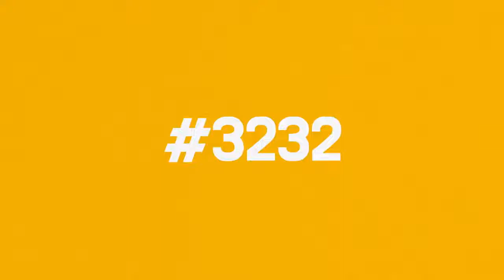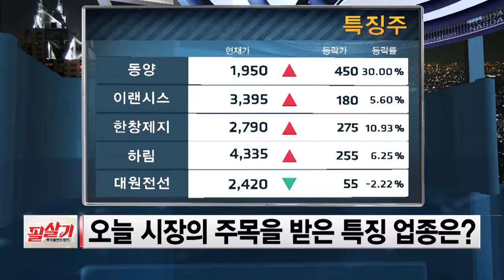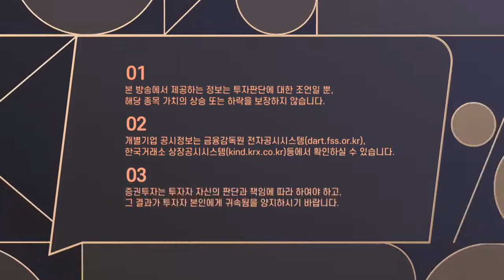수익률부터 적중률까지 아주 NICE🎊 투자 고수의 비법 요약 zip😆